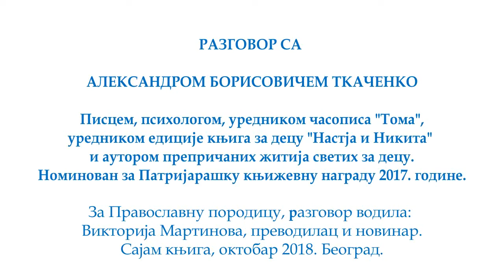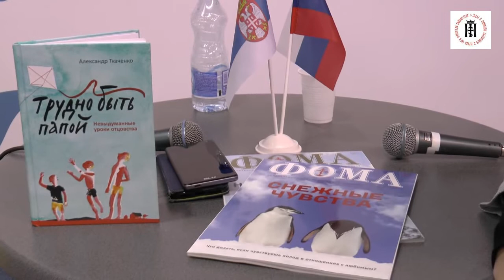Разговор са руским дечијим писцем Александром Ткаченко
Александар Ткаченко је један од најчитанијих руских дечијих писаца данас. Дугогодишњи уредник часописа Тома, данас уредник дечије едиције "Настја и Никита", и аутор препричаних житија светих за децу. Разговарали смо са њим на Руском штанду, на овогодишњем сајму књига. Београд 2018.
Захваљујемо се Викторији Мартиновој на вођењу разговора и преводу, Наталији Коцев из Фонда јединства православних народа и Јелени Зелинској, списатељици за контакт.